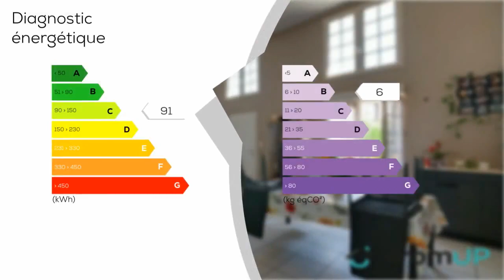MONTIER EN DER - Ensemble immobilier de 1023m²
Nous vous proposons cet ensemble immobilier de 1023m² composé de cinq appartements et d'un local commercial.
Investissement locatif
Montier-en-Der est une petite commune de Haute-Marne, en région Grand Est.

Le Pays du Der abrite un patrimoine exceptionnel et une nature préservée. Vous découvrirez l'architecture typique des maisons à pans de bois et de châteaux bordés de jardins à la française.
Montier-en-Der se trouve à 20 min du parc Naturel Régional de la Forêt d'Orient et à 5 min du Lac du Der Chantecoq, le plus grand lac artificiel de France. Il vous offrira un espace préservé et aménagé, avec de nombreux loisirs nautiques et sportifs.

Montier-en-Der dispose de toutes les commodités : écoles, collège, commerces, services, supermarchés, centre hospitalier … La ville de Troyes est à 1H et Paris est à 3H.

Vous souhaitez réaliser un investissement locatif ?

Vous trouverez 3 lofts de 90m², un appartement de 120m² et un studio de 25m².

Les appartements sont en bon état intérieur, vous n'aurez aucuns travaux à prévoir.
Ils disposent tous de chauffages électriques individuels.

Vous trouverez ensuite un grand local commercial de 560m² (actuellement un bar-pizzeria).

A l'extérieur, vous bénéficierez d'un terrain de 2143m² avec un grand parking privatif.

Cet investissement peut vous rapporter un revenu locatif de 43 200 €/an.

Cet ensemble immobilier est idéalement placé sur la D384, à deux pas du centre-ville.